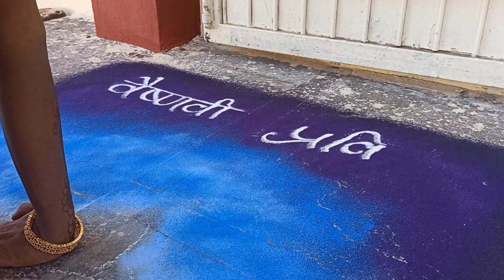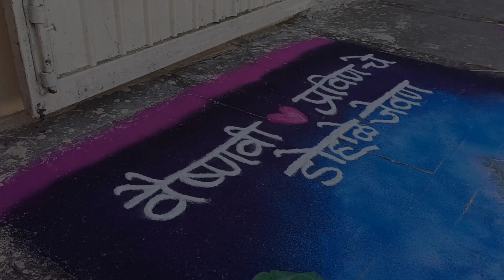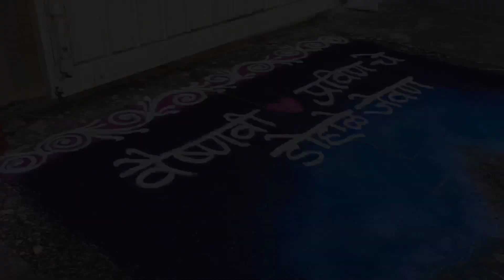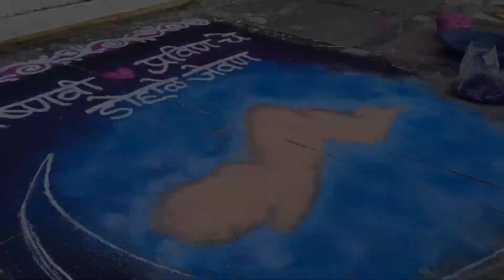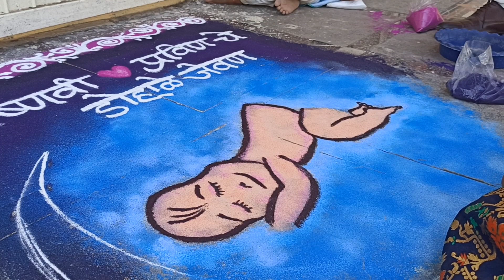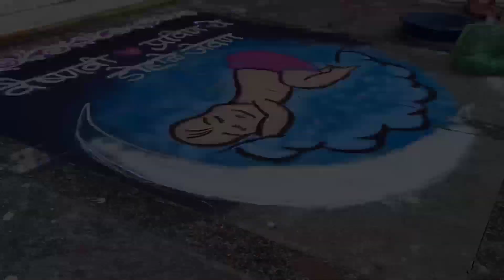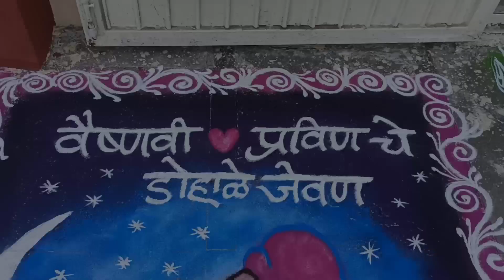Baby Shower Rangoli Tutorial | Cute Baby Shower Rangoli